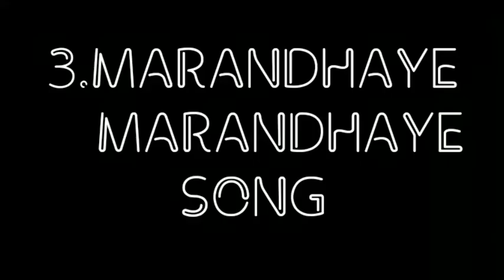Teddy movie songs keyboard cover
Hi guys this is the video of teddy movie songs in keyboard.
 1.En inya thanimaye
 2.Nanbiye Nanbiye song
 3.Marandhaye Marandhaye song